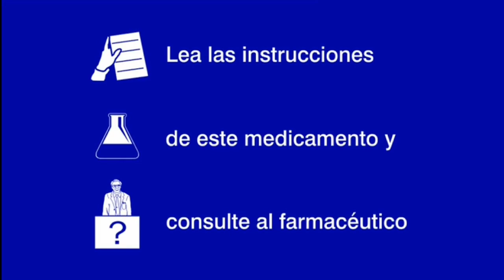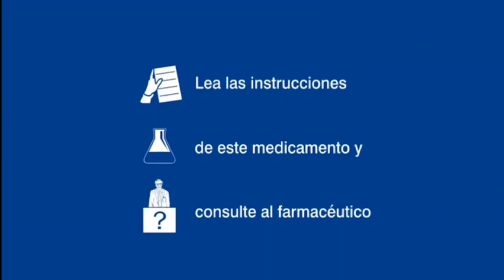Boing España • Tandas Comerciales - (Agosto 2023) (1)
© Warner Bros Discovery Americas / Warner Media / AT&T / Turner Brocastim System / Time Warner Company / Mediaset España.